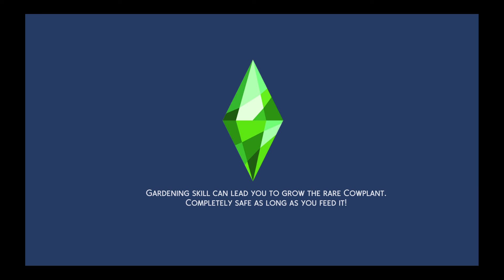The Sims™ 4/Going to School Ep.2